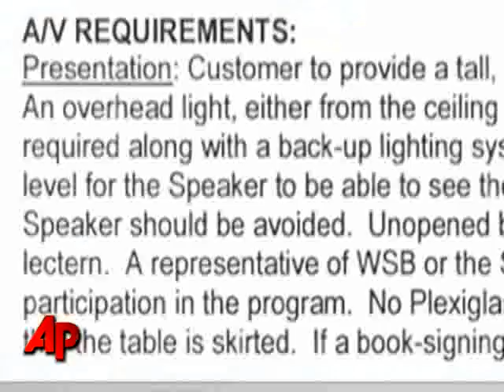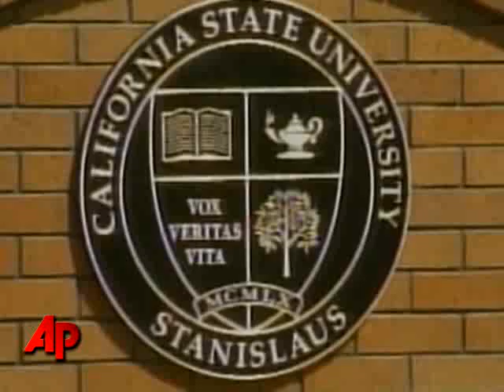Discarded Palin Contract Sparks Probe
Some documents fished out of a California state university trash bin have sparked a state investigation into finances surrounding an upcoming speech by Sarah Palin at the school. (April 14)